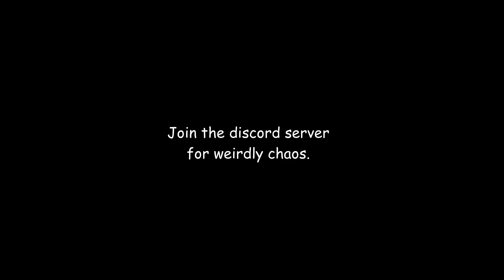Cross and Epics first visit to the hotel | Murder time trio madness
Audio from 8-bit Ryan | Roblox